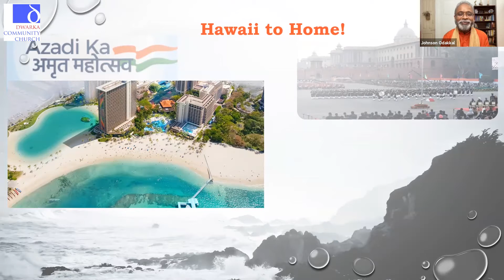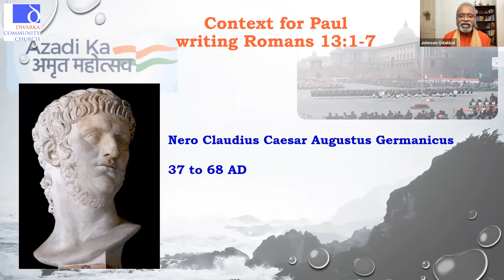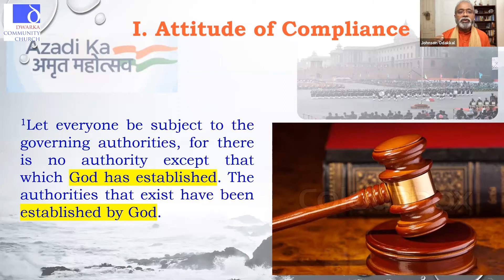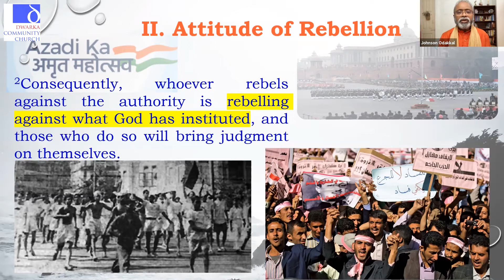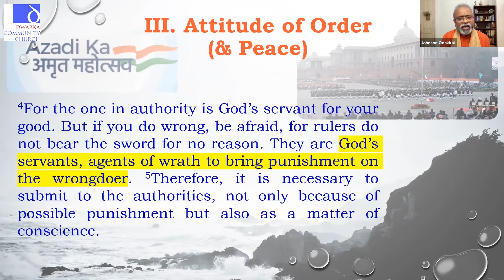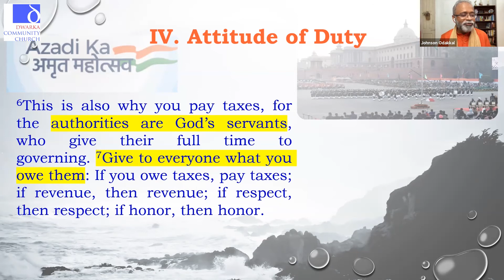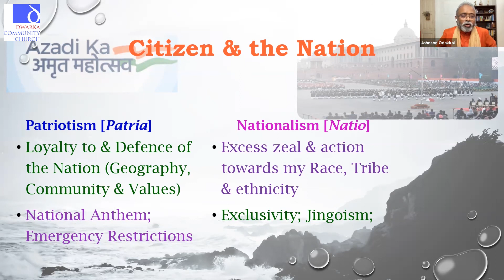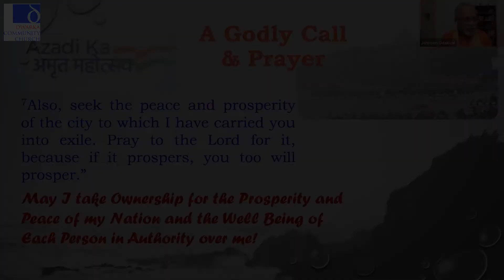Heart & Attitude Towards Governance | Johnson Odakkal | Dwarka Community Church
Dwarka Community Church is committed to sharing the love of Christ serving multi-ethnic communities to experience wholeness as we extend hope and grace by living our values in our community.

We invite you to attend a service in Dwarka and get connected. Find the perfect place to grow in faith, serve, engage your family and learn to be a disciple of Jesus. We also have a thriving children & youth program.

If you’re facing a difficult season, Dwarka Community Church is also a safe place to get practical help. No matter where you are on your spiritual journey, you are welcome here!

Dwarka Community Church
Plot 11, Amberhai Main Market